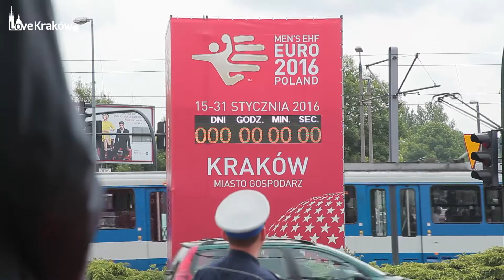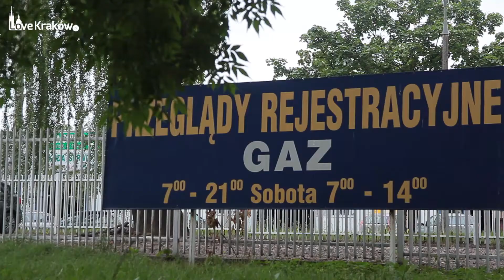Dzień w Krakowie: 18 czerwca